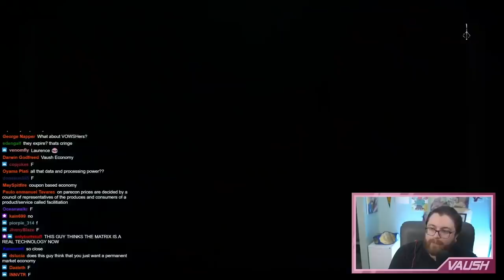"MARX ISN'T GOD" | Vaush Explains His Ideology To A Tankie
karl marx

SCHEDULE
Monday-Friday@2pm CST

ABOUT VAUSH
Vaush is a based American leftist youtuber and streamer. More specifically, Vaush is a Libertarian Socialist that advocates for Market Socialism. He is against authoritarian forms of leftism, and opposes people who praise communist dictators like Stalin and Mao, calling them Tankies. Vaush believes that all unjust hierarchy should be abolished, and his final goal is a libertarian socialist society where workers own their means of production. He's also an advocate for LGBTQ+ and minority rights. Throughout his career, Vaush has debated numerous figures all across the political spectrum from the right, far right, and far left.